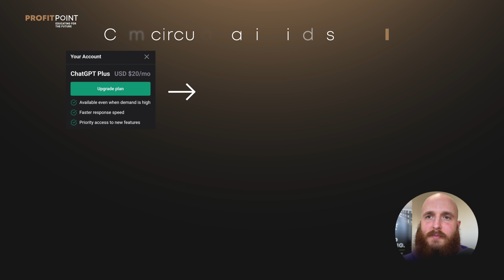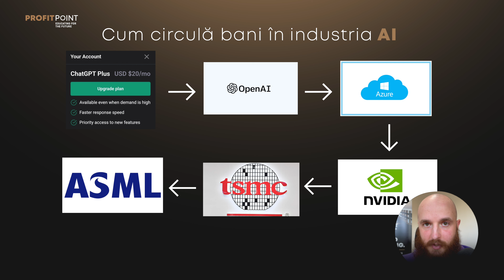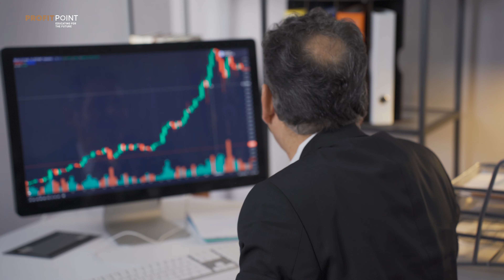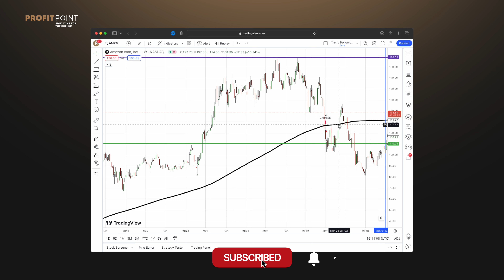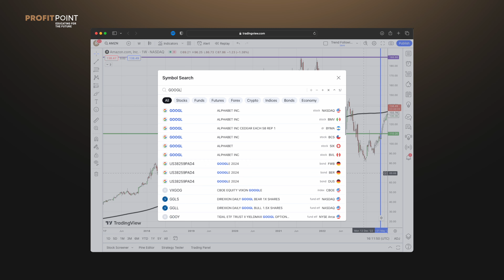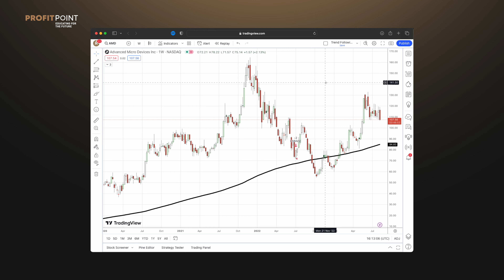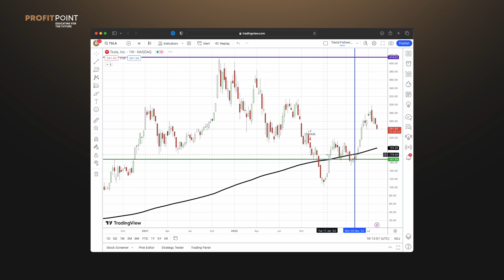Q&A Ep.4 - Cum să investești în inteligența artificială?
În episodul de astăzi, Richard Hutton răspunde întrebărilor postate în comentarii. Acesta discută despre strategiile de investiții în domeniul IA și cum poți să profiți de această tehnologie revoluționară.
Așadar, să trecem direct la întrebări și răspunsuri!

📈📉Există o gamă largă de companii care utilizează tehnologia IA în diferite industrii. Printre exemplele notabile se numără:
    • Tesla (TSLA)
    • Alphabet/Google (GOOGL)
    • Amazon (AMZN)
    • NVIDIA (NVDA) și nu numai.

🤔Cum poți beneficia de investițiile în Inteligența Artificială?
    • Investiție directă în acțiuni IA: cumpărarea acțiunilor unor companii care sunt lideri în dezvoltarea și utilizarea IA
    • Crearea propriului ETF IA: cumpărarea diversificată a mai multor acțiuni IA pentru a reduce riscul specific unei singure companii.

🤔Cum interpretezi mediile mobile și când este momentul oportun pentru achiziții?
🤔Să-ți creezi propriul ETF AI și să prinzi trendurile?

Urmăriți acest video, iar apoi vă așteptăm la curs! Aveți link-ul de înscriere, mai jos ⤵️

Alăturați-vă comunității noastre și fiți mereu la curent cu cele mai recente știri investiționale, iar dacă vreți informații zilnice, de calitate, vă lăsam aici și link-ul de Telegram, acolo unde Richard postează de CEL PUȚIN 3 ori/zi

Profit Point
Educating for Future

Timecode:
0:00 - Introducere
0:16 - Cum circulă banii în industria AI
3:05 - Analiză Microsoft
4:42 - Analiză Amazon
5:32 - Analiză Google
5:59 - Analiză nVidia
6:27 - Analiză AMD
6:44 - Analiză TSMC
7:15 - Analiză ASML
7:20 - Analiză Tesla
7:27 - Concluzie